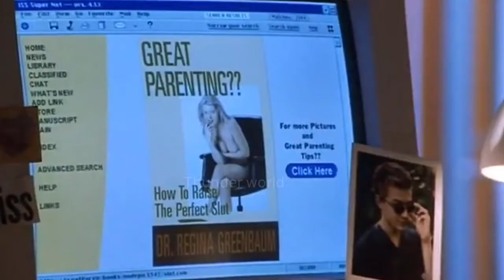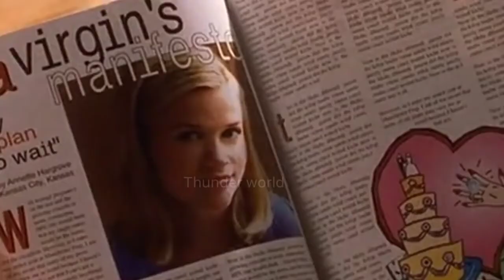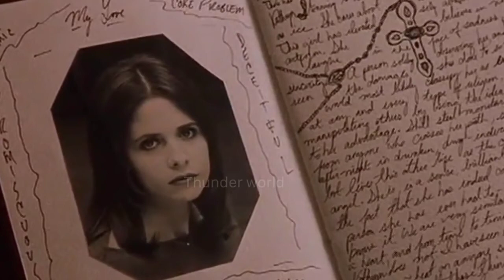Movie Explained in Hindi Cruel Intentions 1999 Full Movie Explanation Ending Explained